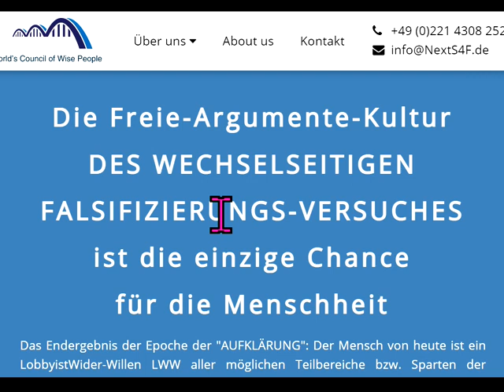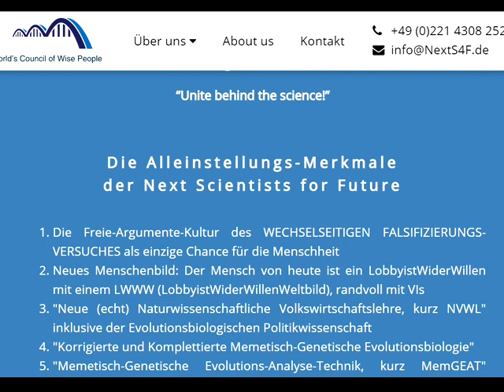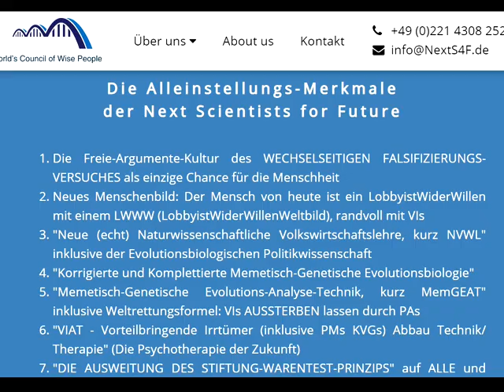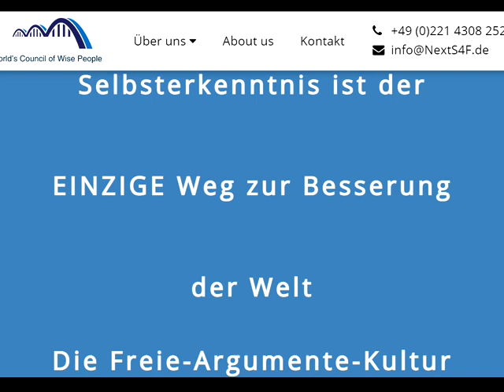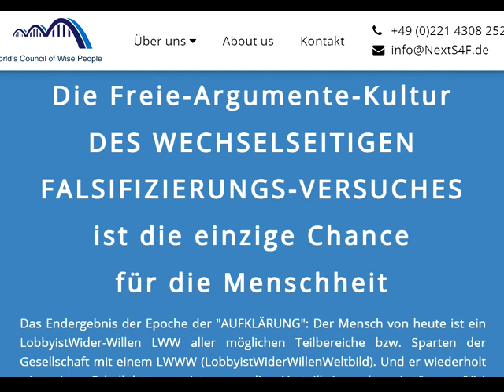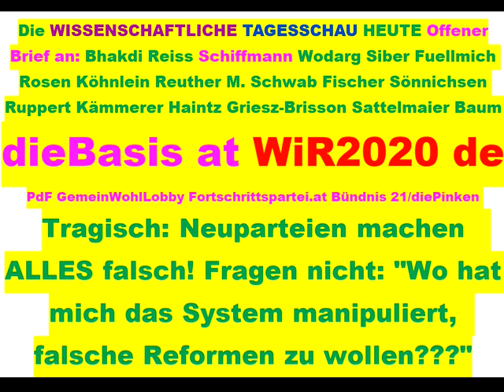Tips für dieBasis Sucharit Bhakdi Wolfgang Wodarg Bodo Schiffmann Reiner Fuellmich D Siber M. Schwab